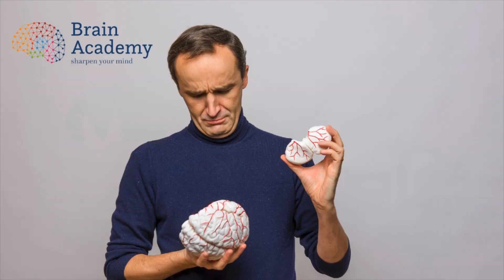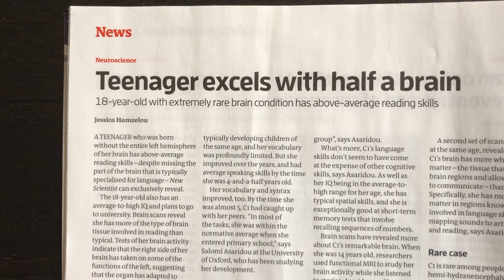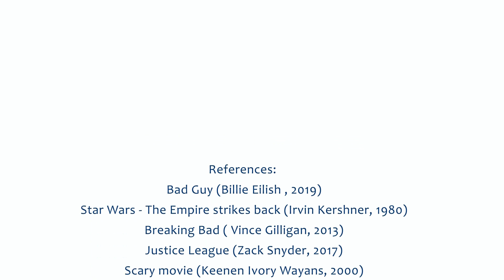Can we live normally with half a brain?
Brain Vlog 12. Living with half a brain is way more common than you would think. This can happen for several reasons. Some people are born with half a brain. Others develop a disease where one of themispheres start to shrink and shrivel. Or, you can get half your brain removed. It’s called a hemispherectomy and is used in cases of extreme epilepsy for example.

Find out everything about it in this episode of the Brain Vlog with Gregory Caremans of the Brain Academy